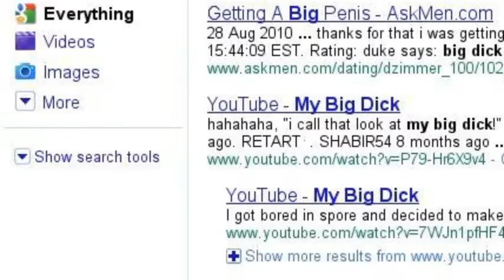My Incredible Search Story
I found out about it and had an adventure